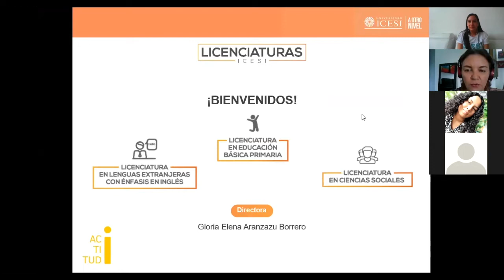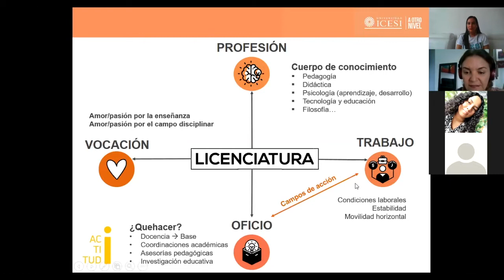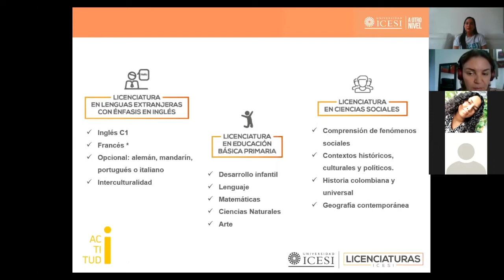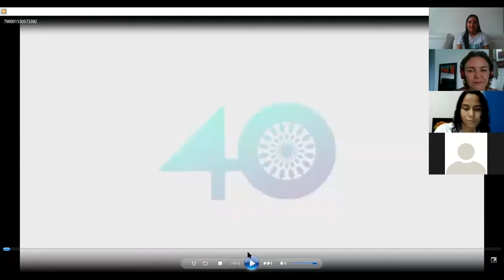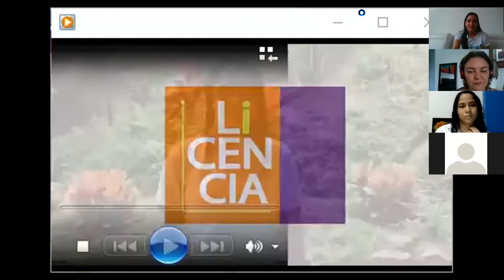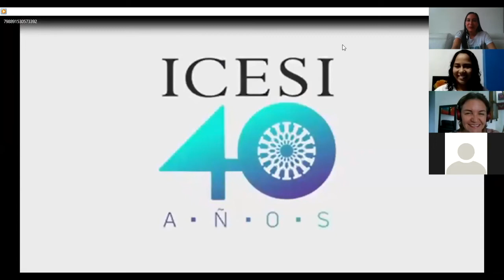Semana Online de Pregrados - Licenciaturas (con la Directora Gloria) - Universidad Icesi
DeLaIcesiParaTodos Hemos aprendido mucho en los últimos días, sigamos aprendiendo juntos.